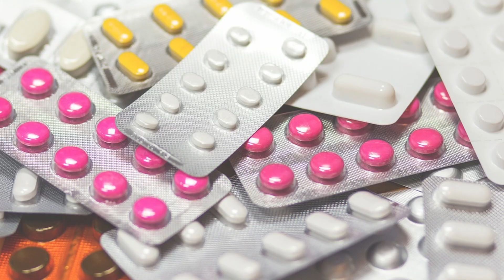EVDE DOĞAL ZAYIFLAMA ÇAYI TARİFİ ve YAĞ YAKICI KÜR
Evde sağlıklı kilo nasıl verilir?
Kilo vermek çok kolay bu formül ile..!!
kilo verme öncesi bu videoyu izleyin lütfen. !
Zayıflama içecekleri nelerdir ?
Doğal yolla kilo vermek mümkün mü?
En etkili doğal zayıflama yöntemi nedir?
Doğal yollarla nasıl kilo verilir?
En etkili doğal zayıflama çayları nelerdir ?
Doğal bitki zayıflama çayı işe yarıypr mu?
Doğal zayıflama kürü nedir?
TEK TEK ANLATTIM.